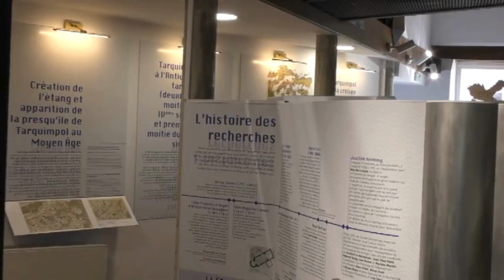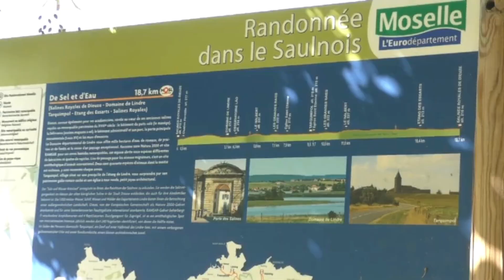WEBS PROD présente : La commune de Tarquimpol dans le Saulnois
Dans le cadre de : une ville un village : Tarquimpol, dans le Saulnois